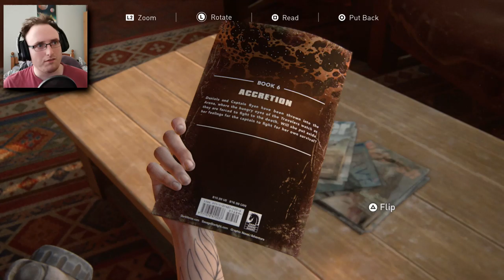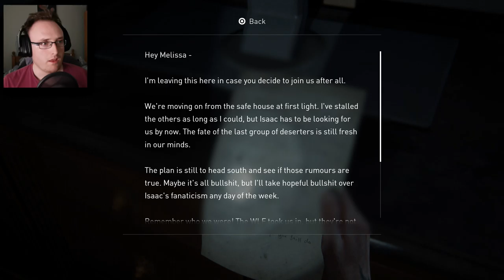DOES SHE KNOW? | The Last Of Us 2 - Part 7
I'm beginning to think Ellie is catching on to what really happened